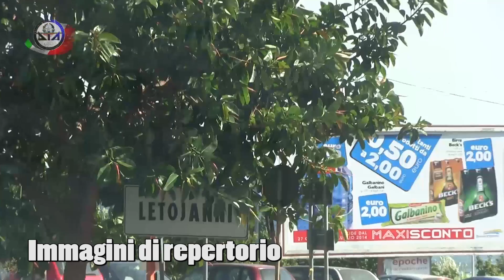La Dia di Catania effettua nuovo sequestro di Beni a Concetto Bucceri